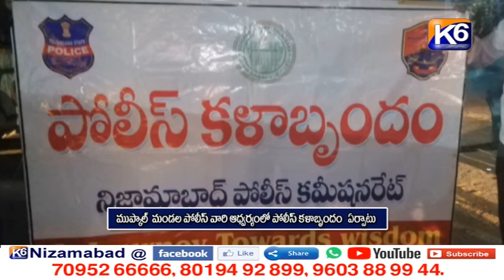ముప్కాల్ మండల పోలిస్ వారి ఆధ్వర్యం లో పోలీస్ కళా బృందం ఏర్పాటు || 10-11-2021 || k6 news